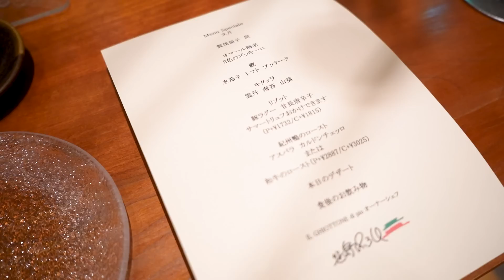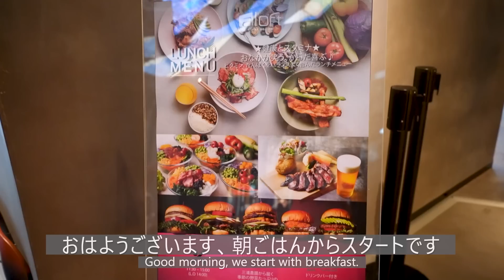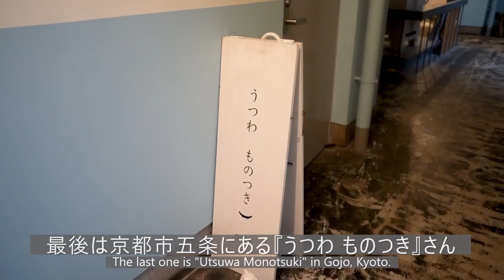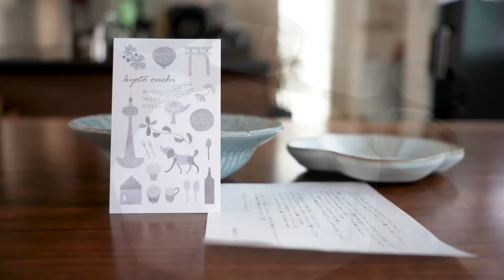*‌Vlog‌* 関西器の旅 / 器屋巡り ‌/‌ ‌イタリアン＆ホテルステイ ‌/‌ ‌丁‌寧‌な‌暮‌ら‌し‌ ‌/‌ Kansai Pottery Trip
ご‌視‌聴‌くださりあ‌り‌が‌と‌う‌ございます。‌ ‌

先日関西の訪問先にお伺いする予定があり、せっかくなので1泊して器屋巡りをしました。
天気が良くない2日間でカメラを回せたり、回せなかったり💦
という事もあり...豊富な動画数ではないのですが、素敵な器屋を巡れたのでその模様を少しでもお伝えできればと思い、Vlogにまとめました。
夕食のレストランも素敵で食材の合わせや盛り付けの勉強になりました♪
ホテルも撮影許可が頂けたのでご紹介させて頂いております。
こころよく撮影許可をくださったショップ様、本当にありがとうございました！

普段と違うVlogになりますが、見て頂けると嬉しいです🌿
どうぞゆるりとご‌覧‌く‌だ‌さ‌い‌☺‌ ‌

🍽器屋
・ 京都 おうち　岡崎本店・平安神宮店

🍴レストラン
　IL GHIOTTONE　大阪店

 ‌🏨ホテル
　アロフト大阪堂島

I was scheduled to visit a client in the Kansai region the other day, so I took the opportunity to stay overnight and visit a pottery shop.
The weather was not so good and I was not able to roll the camera 💦 during the two days.
So... I hope you will enjoy my vlogs of the wonderful vessels I visited.
The restaurant where we had dinner was also very nice, and I learned a lot about how to match ingredients and how to arrange them.
We were allowed to take pictures at the hotel, so we are introducing them here.
Thank you very much to the stores that graciously gave us permission to take pictures!

This will be a different vlog than usual, but we hope you enjoy it 🌿.
Please take your time and enjoy ☺.

🍽Pottery Shop
　Kyoto Ouchi Okazaki main store, Heian Jingu Shrine store

🍴Restaurant
　IL GHIOTTONE Osaka

 🏨Hotel
　Aloft Osaka Dojima

#‌丁‌寧‌な‌暮‌ら‌し‌ ‌
#‌暮‌ら‌し‌ ‌
#40‌代‌主‌婦‌の‌‌日‌常‌ ‌
#‌旅行